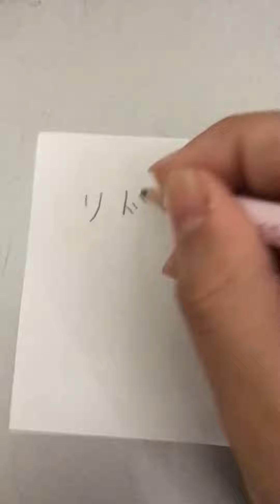紙にツイステキャラの名前を書くと....? ( ツイステ ) ( ツイステッドワンダーランド )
推しの名前書いてみたら全然出てこんかった. (イデア)